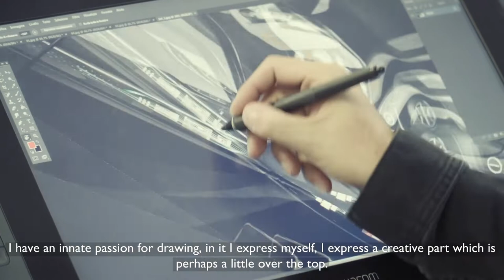People of Pininfarina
Giampiero Briguglio – Lead Interior Designer at Pininfarina